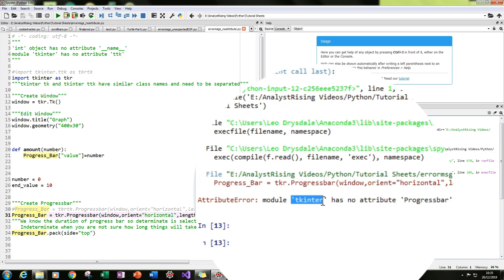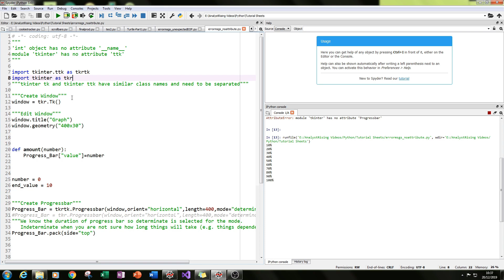How to Resolve Module Has No Attribute - Python Error Messages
In this tutorial I will be showing you how to MANAGE THE "MODULE HAS NO ATTRIBUTE" ERROR MESSAGE using Python. This is a step-by-step detailed tutorial made to help you increase your understanding of Python.

Order of Video:
00:00 - 00:49 = Introduction and Explanation
00:49 - 03:25 = Writing the Code
03:25 - END = Conclusion

I get lots of people asking me for the source code so I will now be posting it in the comments below. If it is not there then please let me know!

I have more videos available on Arduinos and Excel ready for viewing!!

This channel is about learning to code and analyse data in small bitesize amounts. As a result, larger projects come as a series which I put as a playlist.  A link to some of my playlists can be found below.

PLEASE NOTE:
My Python Shell may be different to yours and may be set-up in a different way.  Doing various things such as installing packages/modules may be different for you.